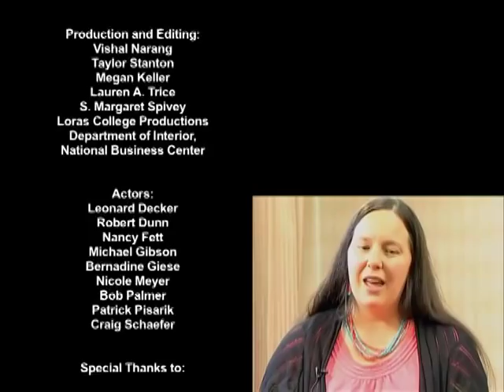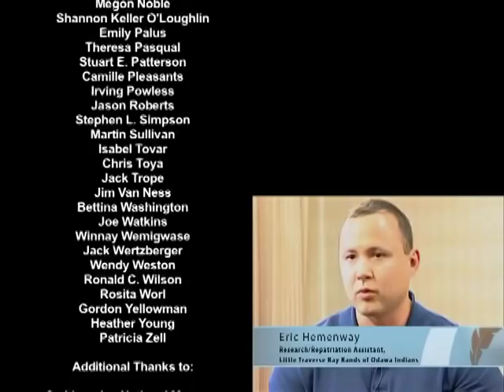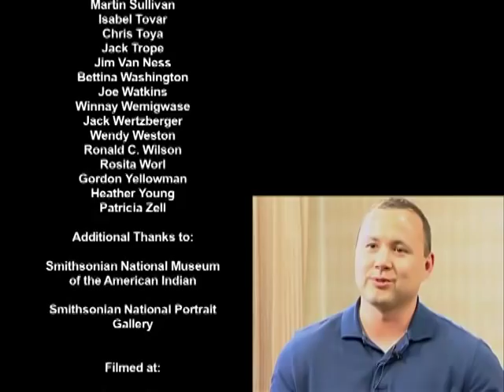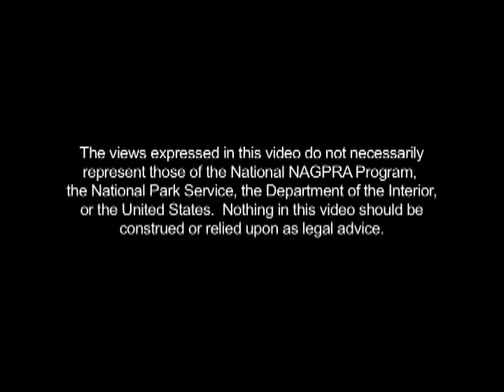NAGPRA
NAGPRA in a nutshell. Short Takes:  A composite of interviews with NAGPRA constituents.

Contents of Video:
00:00 Introduction
01:48 NAGPRA
17:06 Acknowledgements